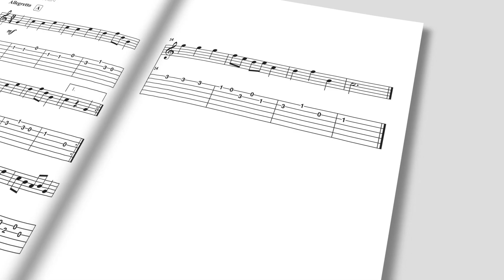Ludwig van Beethoven - Composer | Classical Era | GUITAR Sheet Music & Activity Package | TPT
Ludwig van Beethoven is one of the most celebrated composers in history. His groundbreaking work spanned genres and continues to inspire musicians today. This coloring page and word search covers some of his most important milestones, perfect for any music lover or budding musician. Students will have the opportunity to play on the guitar four of Beethoven's famous compositions.

Your students will love reading about Beethoven's life and then finding the vocabulary words in the puzzle. The answer sheet is included for easy grading. And the coloring page is a great way to get kids creative. This no prep activity is perfect for any guitar instructor.